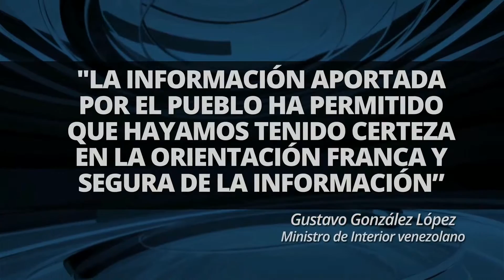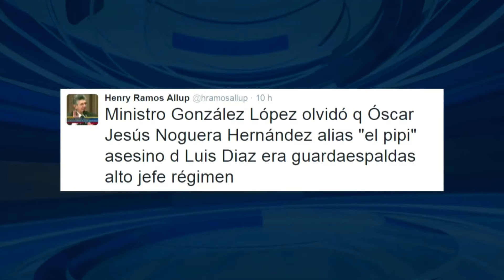El régimen intenta tapar los asesinatos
Si algo tiene el régimen de Nicolás Maduro es rapidez a la hora de inventar y darle vuelta a situaciones que van en su contra. El asesinato del dirigente opositor Luis Manuel Díaz, no es la excepción, ya que ahora más que nunca lo vinculan con bandas delictivas para justificar su muerte.